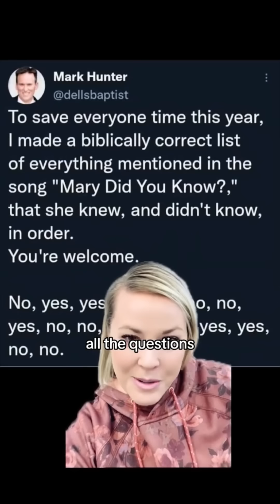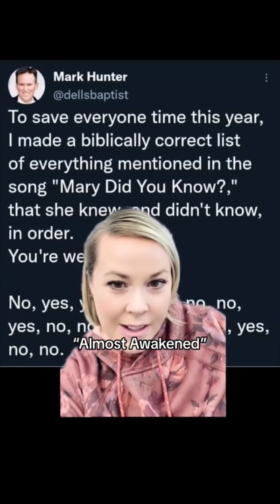What, exactly, did Mary know?